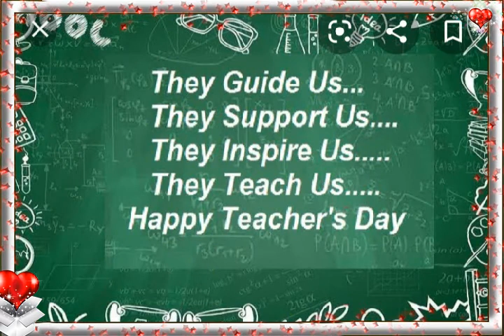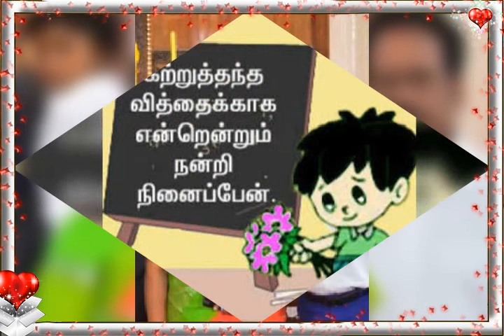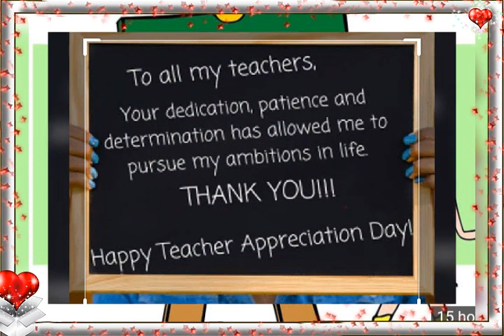St.paul's higher secondary school vepery Madras-7 Teacher's day video